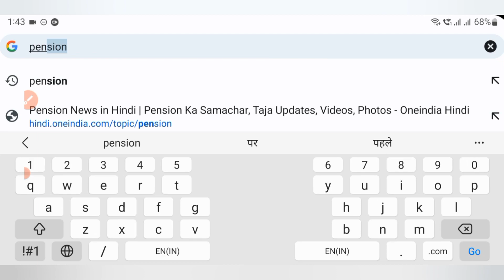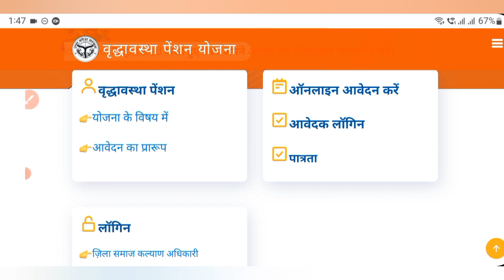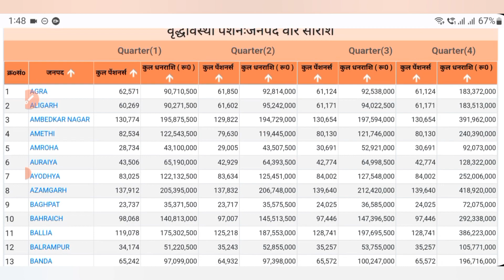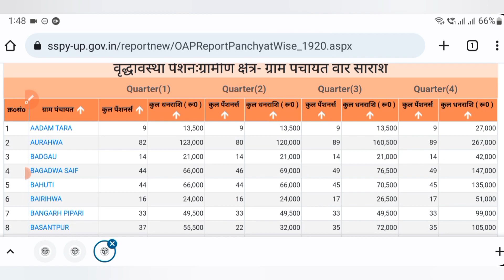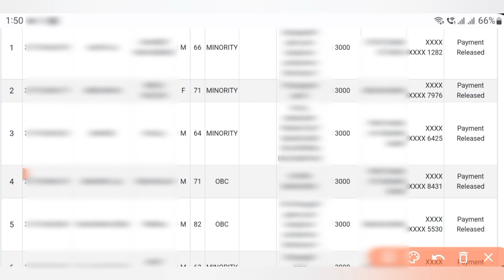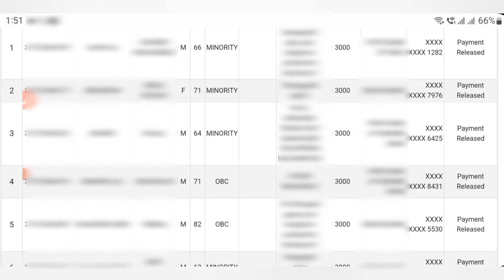Name removed from pension portal | हटा दिया गया है नाम | पेंशन सूची 2022 करें चेक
pension list check kre apna Naam
pension list me dekhe apna Naam
pension portal